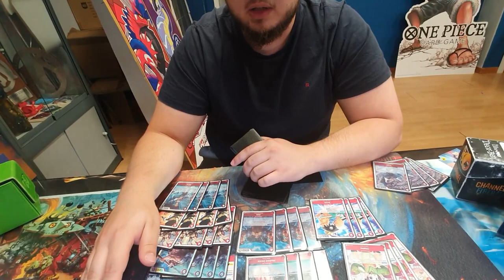Second Place Swiss - One Piece TCG Toulouse Regional - João Morais Deck Profile!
Deck Profile from João Morais, Second Place Swiss (TOP 16) One Piece TCG Toulouse Regional